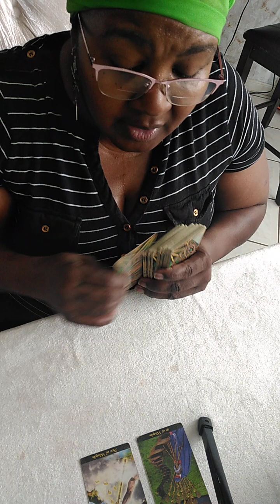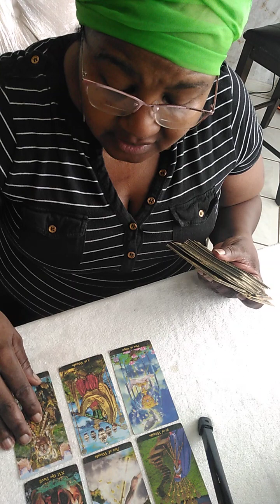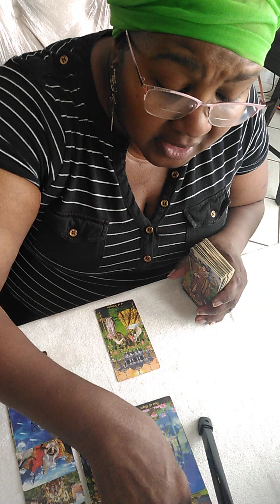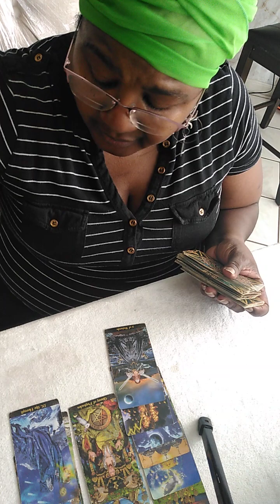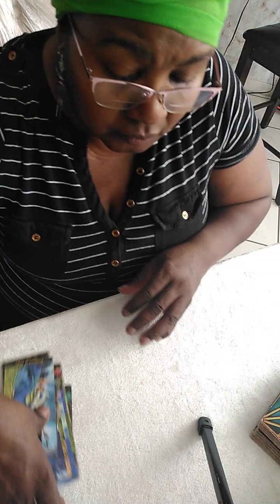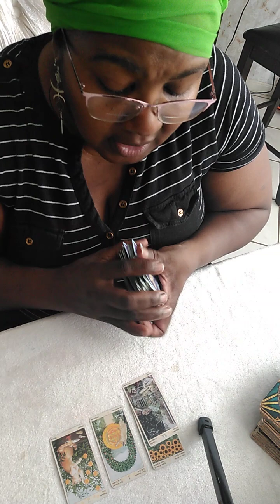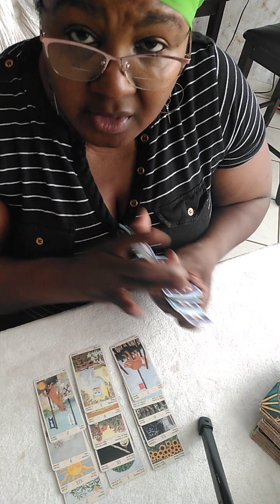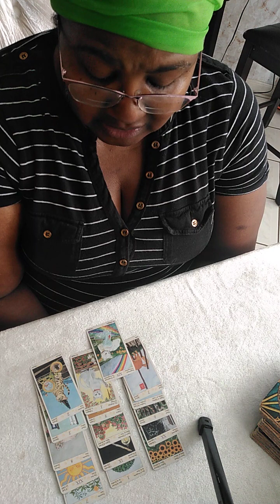Sagittarius: Breakfast Message